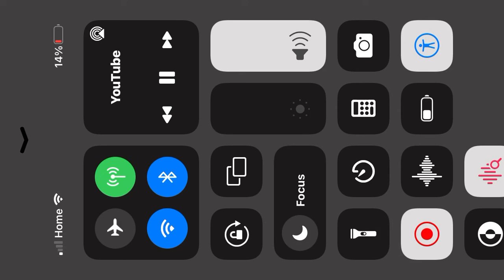Lebron James The Shop